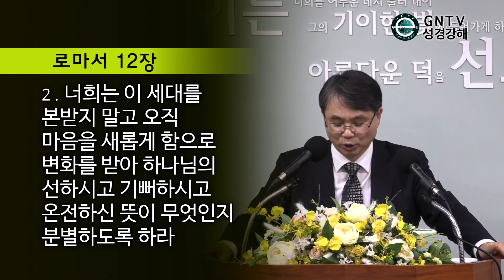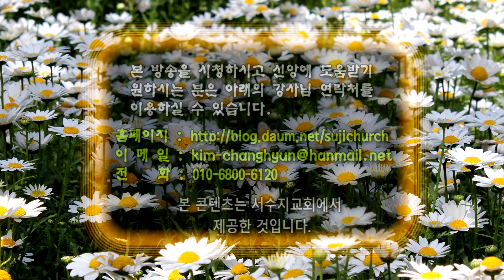GNTV 김창현 - 사사기 강해 16강 : 순종은 하나님을 보기 위해 세상에 눈을 감는 것이다